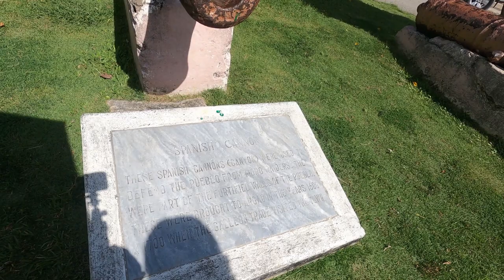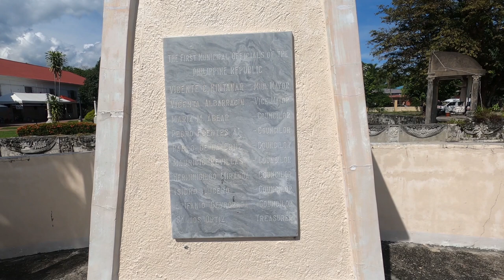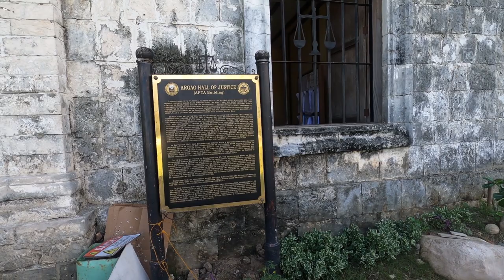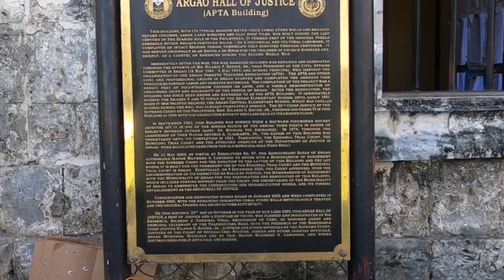Suroy ta sa Historical Argao!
Suroy-suroy ta sa nindot ug historical na Argao, They are known of their delicious Torta's. Come join us in exploring Argao from the very beautiful historical downtown, clear sea water, very clean parks and friendly people.